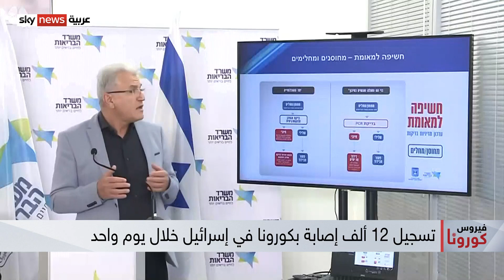تسجيل 12 ألف إصابة بكورونا في إسرائيل خلال يوم واحد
سجلت إسرائيل رقما قياسيا في عدد الإصابات اليومية بكورونا في الموجة الخامسة من الوباء بمتحور اوميكرون.
وتشير توقعات وزارة الصحة إلى أن ذروة الموجة لم تصل بعد ومع ذلك تشهد المنظومة الصحية صعوبات في مواجهة العدد الحالي من الإصابات.